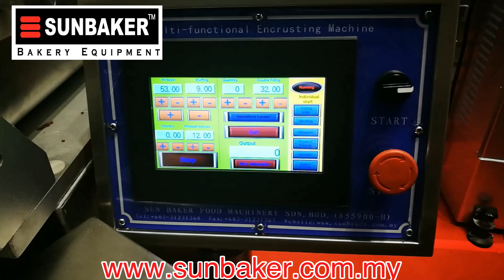Panda Cookies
Sunbaker Food Machinery

Encrusting Machine